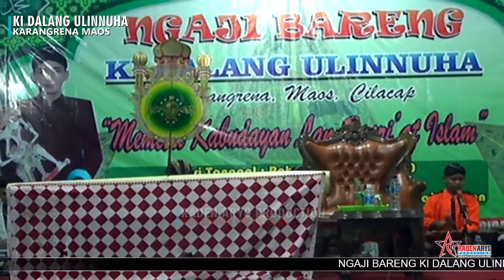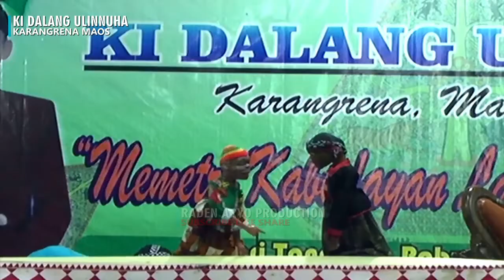Ngaji bareng ki Ulinnuha terbaik & beda / wayang santri / Lupit slenteng / mandiraja wetan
Ngaji bareng ki dalang ULINNUHA di mandiraja wetan di mushola al-muttaqin rt 03 rw 03 mandiraja banjarnegara